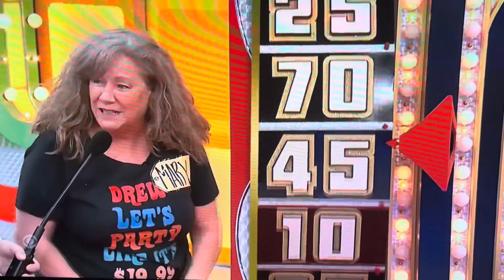Price is Right - Showcase Showdown #1 - 4/30/2024